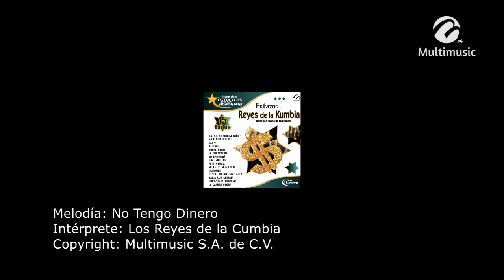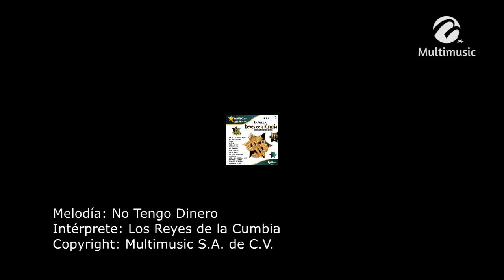No Tengo Dinero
Melodía: No Tengo Dinero
Intérprete:  Los Reyes De La Cumbia
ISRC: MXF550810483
CLAVE: DIG-03894
Copyright: Multimusic S. A. de C. V.